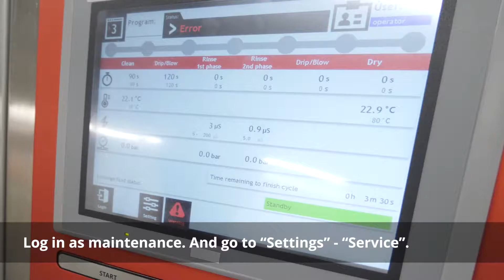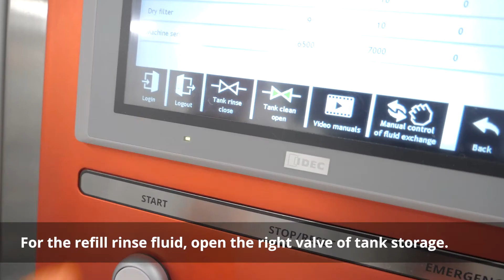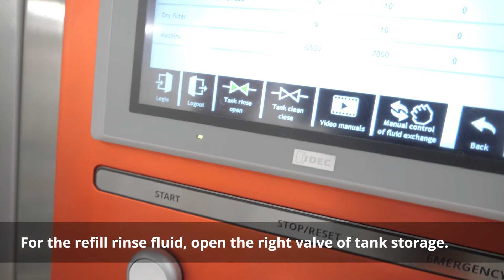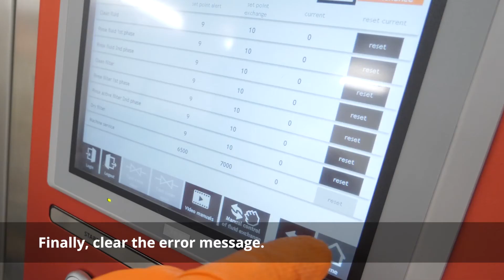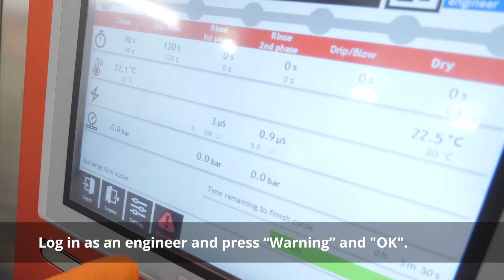InJet® 888 Series - Refilling Fluids